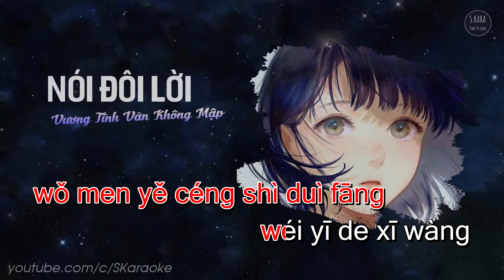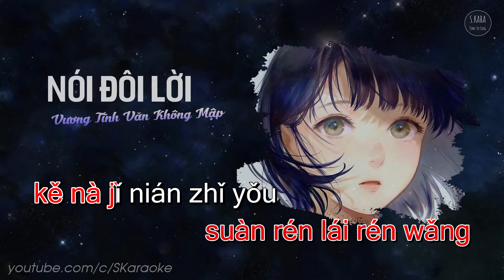[Karaoke] Nói Đôi Lời | 说说话【Pinyin Lyrics】- Vương Tĩnh Văn Không Mập | Guitar Version | S. Kara ♪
Trò Chuyện | Nói Đôi Lời | 说说话【Karaoke Pinyin】- Vương Tĩnh Văn Không Mập | Guitar Version

★ Nói Đôi Lời | 说说话 (Live)
- Vương Tĩnh Văn Không Mập | 王靖雯不胖
- Arrangement: 一根稻草

★ Lyrics:

nǐ zài nǎ a háishì lǎo yàngzi ma
píqì háishì nàme chà
shàngbān huì chídào ma fàn yǒu ànshí chī ma
shì bùshì hái nàme wǎn huí jiā

nǐ zài gàn ma
huì ǒu'ěr xiǎng xiǎng wǒ ma
wǒ zhǐshì xiǎng hé nǐ shuō shuōhuà
wǒ zuìjìnguò dé hái hǎo a
wǒ zhèlǐ piāo qǐle xuěhuā
kě wǒ zhǎo bù dào nǐ wǒ hǎo xiǎng nǐ
wǒ méiyǒu bànfǎ

wǒmen yě céng shì duìfāng wéiyī de xīwàng
xiànzài shéi yòu dàitì wǒ chūchǎng
wǒ zǒng ràng nǐ shīwàng yè hái rúcǐ màncháng
wǒ bù shēwàng zhǐ xiǎng kàn kàn nǐ múyàng

wǒ méiyǒu bànfǎ

wǒ bù zài shì nǐ shēngmìng de yī shù guāng
nǐ huì kào zài lìng yīgè jiānbǎng
jiù zhèyàng sànle chǎng jiùsuàn yè zài màncháng
bié huítóu wàng qǐng wàngle wǒ múyàng

jiù zhèyàng sànle chǎng jiùsuàn rén lái rén wǎng
kě nà jǐ nián zhǐyǒu nǐ wèi wǒ gǔzhǎng